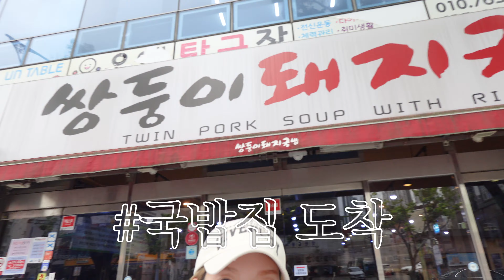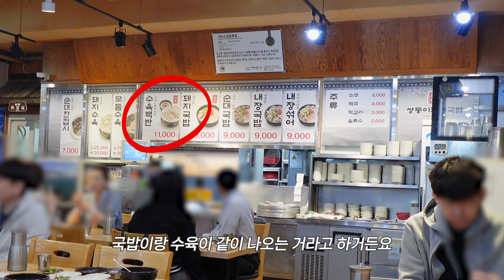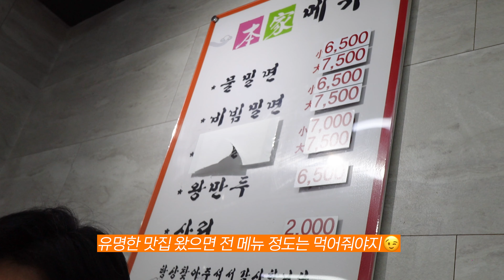국밥요정🧚🏻‍♀️ 초아의 일상 VLOG | 부산 쌍둥이국밥, 만포돼지국밥, 시구, 애국가제창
여러분 안녕~ 초아입니다🧡

최근에 좋은 기회로 키움 히어로즈의 시구와
애국가 제창을 위해 고척스카이돔에 다녀왔는데요!
많은 분들이 계셔서 떨렸지만 그만큼 뜻깊었던 경험이었답니다☺️

야구 경기도 즐기고
고척스카이돔 근처 돼지국밥 맛집까지 다녀왔어요~

국밥요정다운 일상을 영상에 담아왔으니까
여러분의 돼지국밥 맛집이 있다면 댓글에 남겨주세요!
국밥요정 초아가 출동해볼게요😉

그럼 안녕!👋🏻